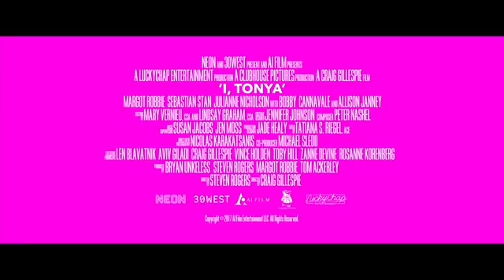I'TONYA TRAILER OFICIAL 2017